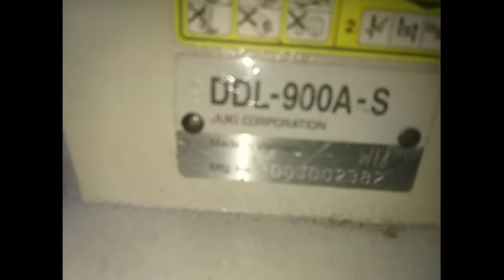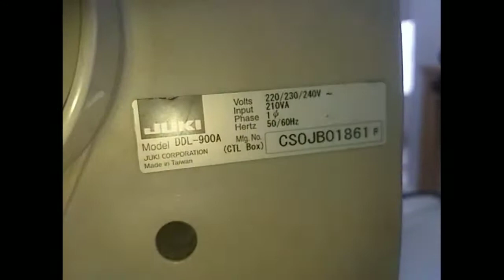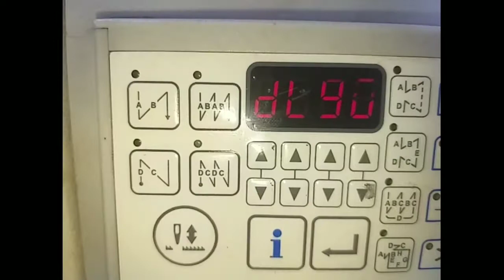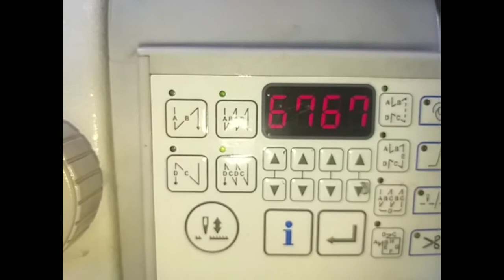JUKI DDL-900A-S shortcut Reset program